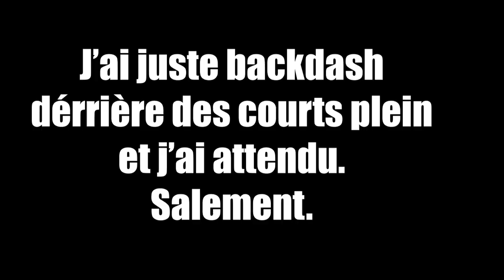Xcom sans la RNG : Warhammer 40K : Chaos gate Demonhunters Découverte Présentation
Warhammer 40K : Chaos gate Demonhunters est un tactical RPG Xcom like, mais sans les pourcentages.
On y incarne une compagnie de grey knights, des spaces marines aux hormones et on y massacre des sbires de Nurgle.

🔸uTip (Vous pouvez y voir l'actu mais gardez votre fric !)

Comment bien débuter dans Elden Ring, le nouveau jeu de FromSoftware  ?
Il y a pas mal de choses à revoir, comme un level design très différents des Dark Souls car le jeu est en open world. Il y a aussi une monture, des attaques chargées, de l'équilibre comme la posture de Sekiro...
On va donc aujourd'hui voir les statistiques, que vous puissiez faire des personnages puissants capable de vaincre les boss facilement.